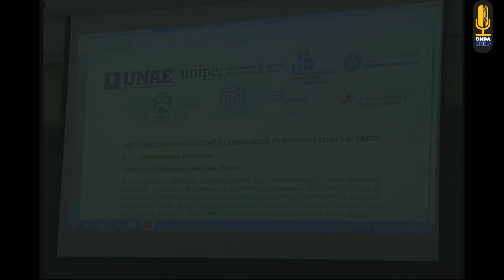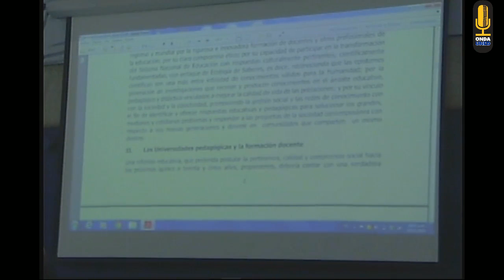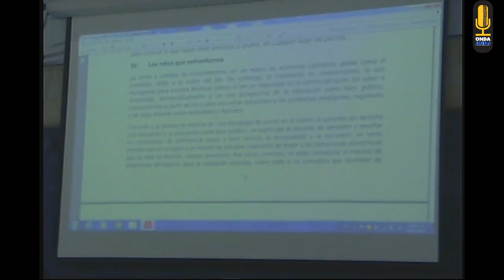Autonomía universitaria y rendición de cuentas - Dr. Axel Didriksson - Parte 2